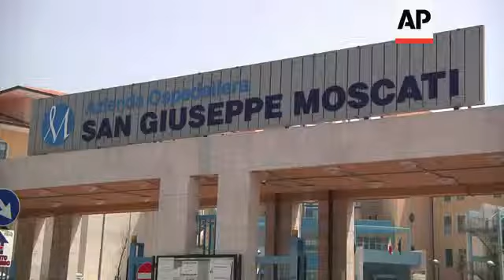Hospital chief comments on the condition of bus crash survivors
AP TELEVISION
1. Wide of San Giuseppe Moscati hospital in Avellino, where eight survivors of the bus crash are being treated
2. Mid of the entrance to the hospital
3. SOUNDBITE (Italian) Giuseppe Rosato, San Giuseppe Moscati hospital chief executive:
"In all we have nine people hospitalised in our emergency room. One of them, a lady about 50 years old, died soon after being admitted for a serious abdominal injury with internal bleeding. She died in a short time."
4. Mid of sign reading 'S.G. Moscati' legal and administrative headquarters
5. SOUNDBITE (Italian) Giuseppe Rosato, San Giuseppe Moscati hospital chief executive:
"Honestly, the survivors are particularly afflicted by what's happened, especially those who were in the cars because we could not detect psychological trauma among those who were on the bus and who now are in intensive care. Those who were in the cars instead noticed nothing except that they were hit by this crazy bus."
6. Mid of Rosato walking away
7. People in front of the hospital
8. Wide exterior of hospital
STORYLINE
Some of the survivors from a bus crash in southern Italy that killed at least 38 people were being treated at San Giuseppe Moscati hospital in Avellino on Monday.
The Italian tour bus, which crashed on Sunday night, drove through cars, crashed through the side wall of a highway bridge and plunged into a ravine, authorities said on Monday.
The local prefect told ANSA news agency that 10 bus passengers were wounded.
Another 14 car passengers were also injured, the Italian news agency reported.
The hospital director at the San Giuseppe Moscati hospital said 10 people had been admitted to the facility.
Out of these, a woman in her 50s died from abdominal injuries, said Giuseppe Rosato.
One child was transferred to a Naples hospital and another person was discharged, hospital staff said.
Rosato said survivors from the crash that had been in the cars rammed by the bus were showing signs of psychological trauma.
The bus lost control near the town of Monteforte Irpino in Irpinia, a largely agricultural area about 60 kilometres (40 miles) inland from Naples and about 250 kilometres (160 miles) south of Rome, hitting several cars before plunging some 30 metres (100 feet) off a viaduct on Sunday night.
It was not immediately clear why the bus driver lost control of the vehicle, but prosecutors were investigating technical problems and had ordered an autopsy on the driver.